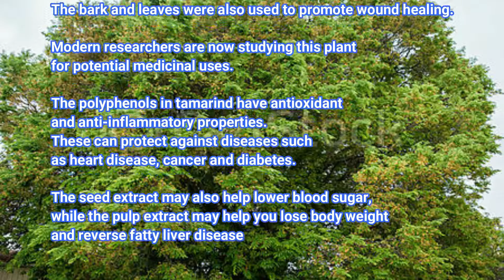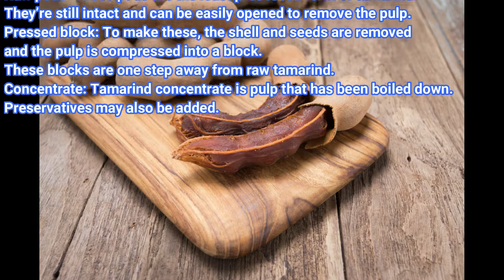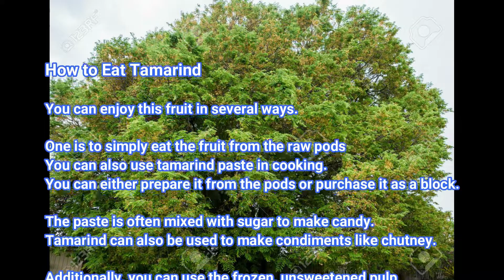A Tropical Fruit With Health Benefits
What Is Tamarind?
Tamarind is a hardwood tree known scientifically as Tamarindus indica.
It’s native to Africa but also grows in India, Pakistan and many other tropical regions.
The tree produces bean-like pods filled with seeds surrounded by a fibrous pulp.
The pulp of the young fruit is green and sour. As it ripens, the juicy pulp becomes paste-like and more sweet-sour.
Interestingly, tamarind is sometimes referred to as the “date of India.”